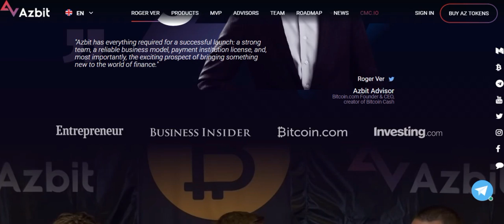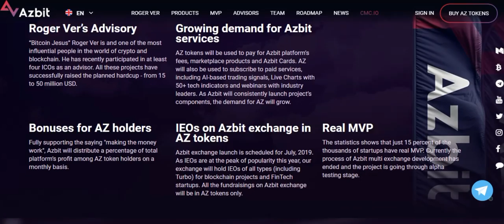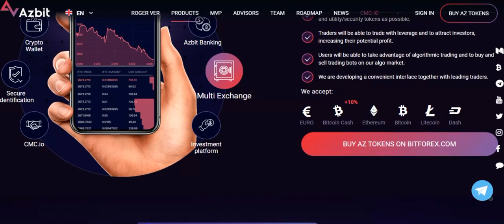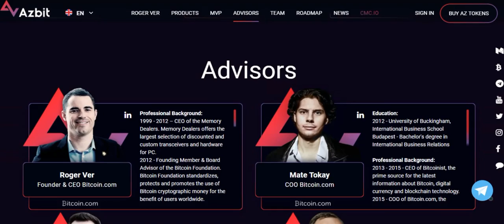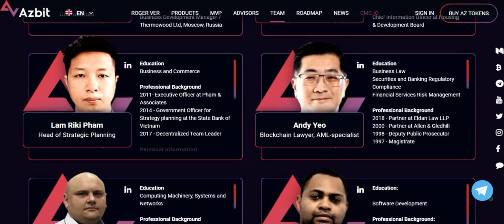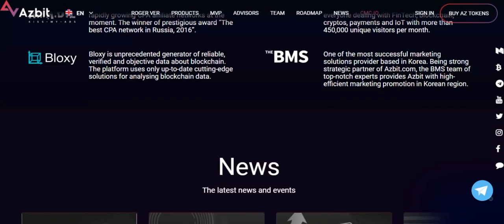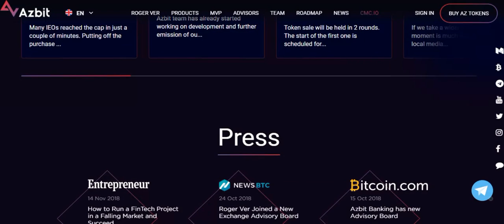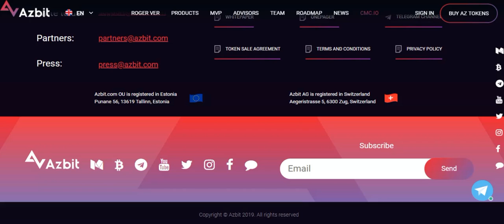Azbit Blockchain-based banking platform for crypto traders and crypto investors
Author

• Telegram username: @cryptocat15
• Myetherwallet: 0xf3fc5b884b0337976f064b4ee471edf8a626396e